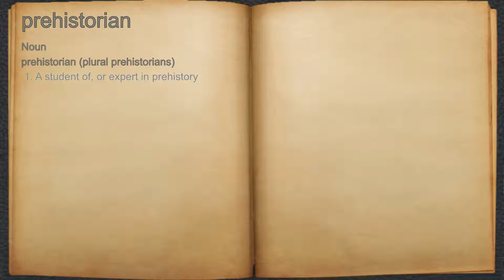What does prehistorian mean?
A spoken definition of prehistorian.

Intro Sound:
Typewriter - Tamskp